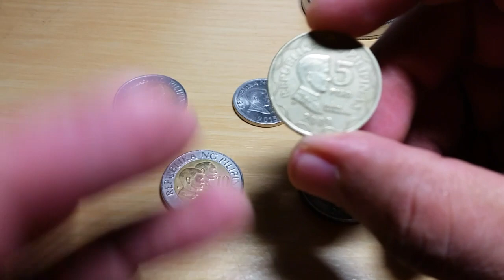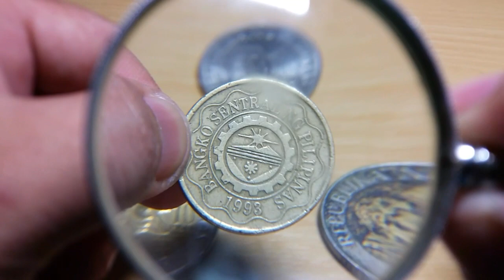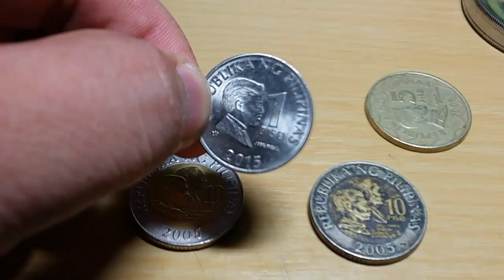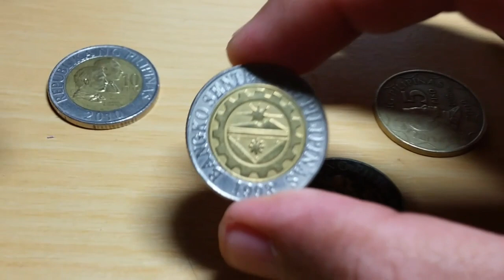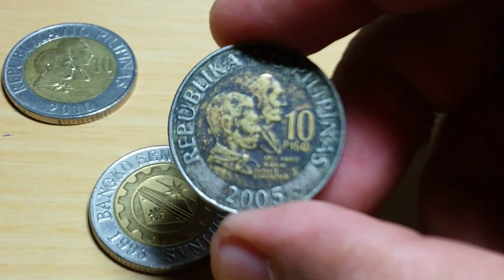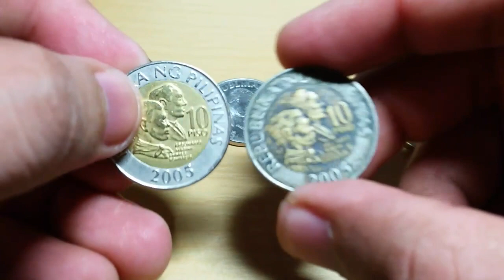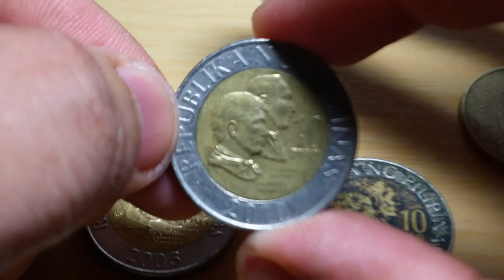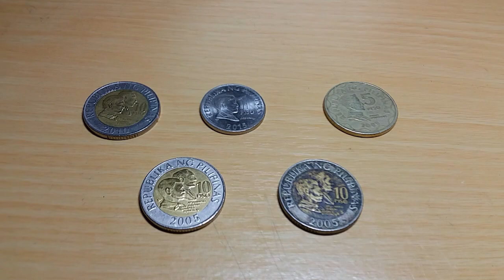HARD to Find 2010 10p rev.3.a 2005 10 Piso rev.2.b , 2015 1 rev.3 Piso Frost and 5 Piso 2009 rev.2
ANO NGA BA ANG HARD TO FIND COIN?

Ang 'hard to find' coin ay isang coin na karaniwang huling barya na nahahanap o nakukuha upang mabuo ang isang koleksyon. Ang coin na ito ay may specific date na mahirap mahanap either dahil konti lang ang ginawa o konti na lang ang natira at maraming variation. Ito ay kadalasang isa sa pinakamahal na barya sa serye na kailangan ng mga kolektor upang makumpleto ang isang partikular na koleksyon ng barya.